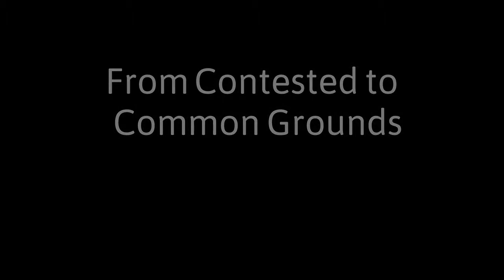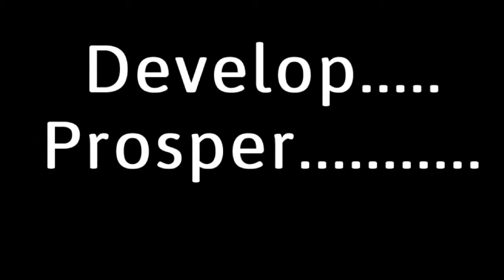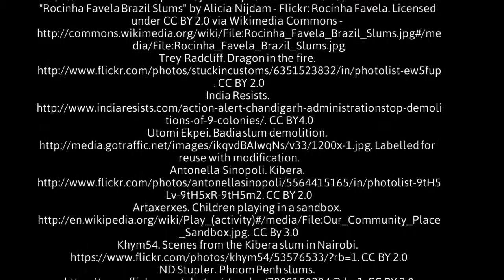Aisha Abubakar - From Contested to Common Grounds